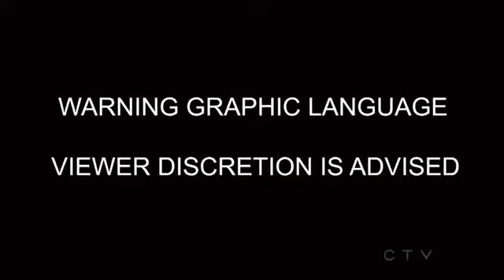▶ SHOCKING Toronto Mayor Rob Ford Says He's Got More Than Enough Pussy to Eat At Home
WATCH: Toronto Mayor Rob Kicks Off Ford Bizarre New Talk Show P2
    20 horas atrás - (TheStar) Less than 24 hours after Ford Nation's record-breaking premiere, Sun News has cancelled the show, hosted by embattled Mayor Rob ...
    News & Politics - Smashpipe Magazine
    21 horas atrás - WATCH: Toronto Mayor Rob Kicks Off Ford Bizarre New Talk Show P2 Video. YouHotNews. News Videos. SMASHPIPE Magazine. Video and ...
    WATCH: Toronto Mayor Rob Kicks Off Ford Bizarre New Talk Show P2 Video. YouHotNews. News Videos. SMASHPIPE Magazine. Video and Writing Discovery.
    Toronto Mayor Rob Kicks Off Ford Bizarre New Talk Show P2
Search results for 'Toronto Mayor Rob Kicks Off Ford Bizarre New Talk Show P2' ... Toronto Mayor Rob Ford Faces Off With Toronto Councillor Denzil Watch Toronto Mayor Rob Ford On Drunken 'murder' Rant - Smashpipe news Video Play ...
    Mayor Rob Ford declares 'war' on city council members - Frequency
    23 horas atrás
    WATCH: Toronto Mayor Rob Kicks Off Ford Bizarre New Talk Show P2. toronto 1h ago · David Clarkson ...
    Barcroft TV Channel - Kids With Guns - Family Defend Their Right ...
    5 horas atrás - WATCH: Toronto Mayor Rob Ford Bizarre New Talk Show P2 BreakingPublished Nov 20, 2013 at 1:47 AM in News & Politics The story goes ...
    'Crack-smoking mayor' urged to speak - US Government Portal
    26/05/2013 - Source: AP A CLOSE ally of Rob Ford said the Toronto mayor has followed ... Every Sunday, Mayor Rob Ford and his brother, Doug, host The City, a two-hour talk show on ... conservative mayor, is a wild lunatic given to making bizarre racist ... Read this news story also on: onenewspage.com - thestar.com ...
    Toronto Mayor Vows to Run Again Despite Crack Scandal, Staff ...
30/05/2013 - Toronto Mayor Rob Ford lost two more staff members on Thursday, two weeks ... Co-host of Vh-1's talk show-Tiny Tonight Strong & Silky Hair partner! ... politics and news junkie, hrc p2 topprog TeamFollowBack and said he is kicking off his Seattle-based business by acquiring ...
    Main section | News | The Guardian
› News › Main section‎Traduzir esta página
    12/09/2013 - Aleppo rebels angry as diplomacy seems to let Assad off the hook ... Top stories p2 ... All Is By My Side: Toronto 2013 -- first look review ... Bill de Blasio on the brink as Democrats vote for New York mayoral nominee ... Indonesia threatens to deport Harrison Ford over 'confrontation' with minister.
    Comedy Central | Facebook
for more show clips, exclusive previews ... talk to stand-up legends, you're going to want to watch tonight's Daily Show featuring Check out all the ways @midnight panelists ruin the things you love in a new Jon Stewart on Toronto Mayor Rob Ford: "Somewhere in a basement ...